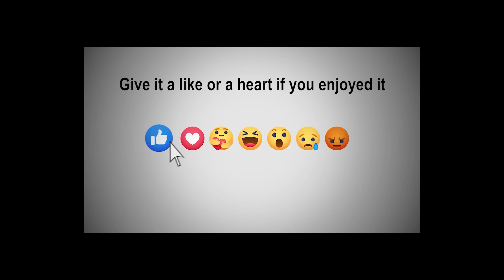EOAlive Sports Guest AJ Rockwell 02/21/2024